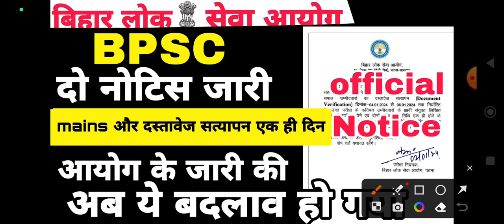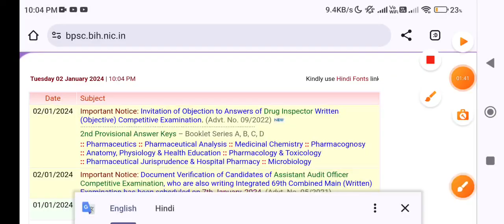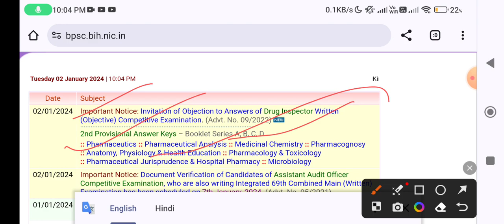BPSC ने दो नोटिस जारी किया || BPSC MAINS और दस्तावेज सत्यापन एक ही दिन.....